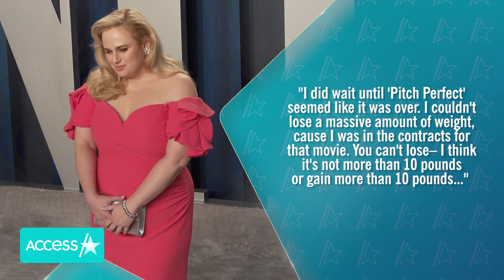Rebel Wilson Claims 'Pitch Perfect' Contract Limited Weight Loss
Rebel Wilson waited to embark on her "year of health" until after her time on the "Pitch Perfect" franchise. In an interview on "Call Her Daddy," the actress – who played Fat Amy in the film series – shared how a stipulation in her contract allegedly put any weight loss on hold. She claimed, "I did wait until 'Pitch Perfect' seemed like it was over. I couldn't lose a massive amount of weight, cause I was in the contracts for that movie. You can't lose– I think it's not more than 10 pounds or gain more than 10 pounds. You have to kind of stay at the weight, it's in your contract. But I'd been thinking for a while I wanted to get healthier."